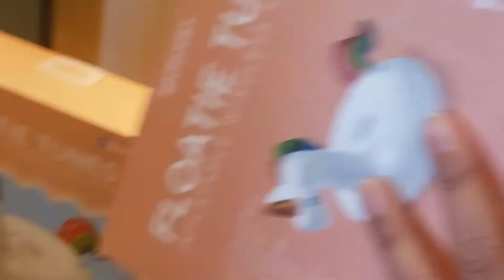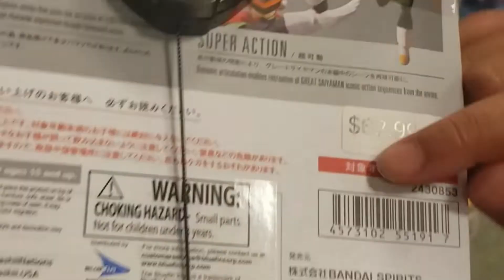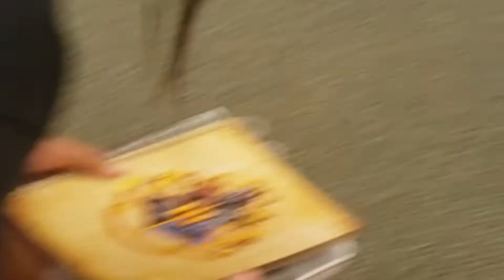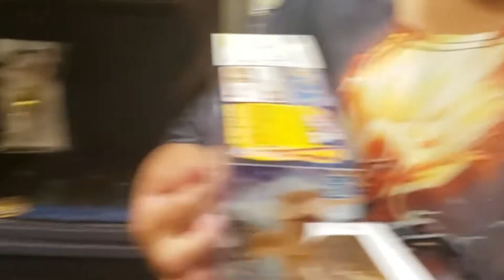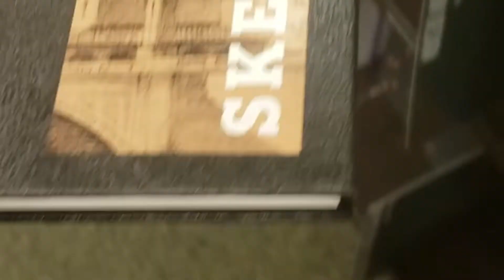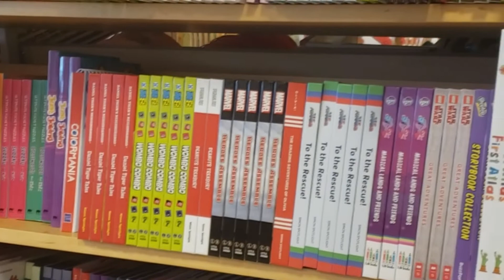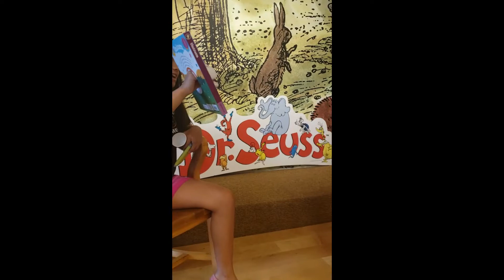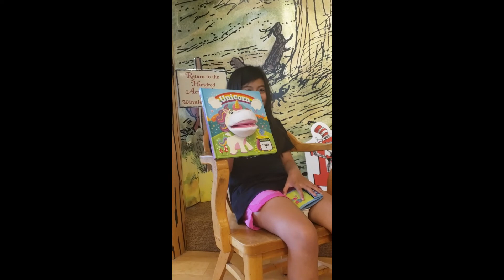Barnes and Noble Vlog with Kids | Life Before Covid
I am just sharing this video back when we went to Barnes and Noble.  Just reminiscing life before Covid.

If you like this video, please leave a comment or a like 👍❤
Click on the 🛎 to get notified to my new video uploads.

Rea